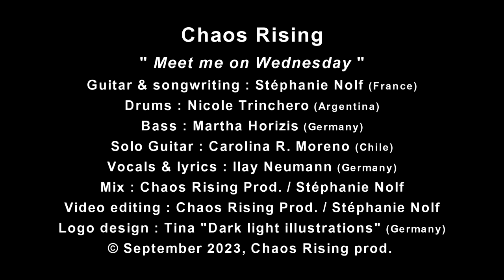Chaos Rising - Meet Me On Wednesday -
Vocals & lyrics : Ilay Neumann (Germany)
Guitar & songwriting : Stéphanie Nolf (France)
Drums : Nicole Trinchero (Argentina)
Bass : Martha Horizis (Germany)
Solo Guitar : Carolina R. Moreno (Chile)
Mix : Chaos Rising Prod. / Stéphanie Nolf
Video editing : Chaos Rising Prod. / Stéphanie Nolf
Logo design : Tina "Dark light illustrations" (Germany)